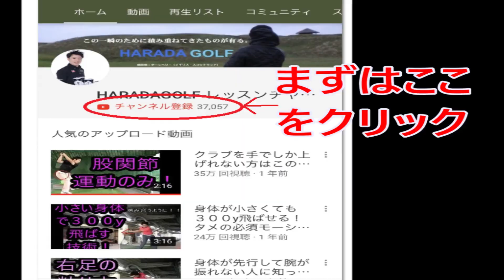【アイアン】アイアンの正しい打ち方。ターフが削れるようになる！基本的ドリルをHARADAGOLFがしっかりレクチャーします！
＼3つめ⛳️／
1打目で周りと差をつける！

＼4つめ⛳️／
1,500円の出版本

＼5つめ⛳️／
99%が勘違いしてる
100切りを安定させる
🎁クラブの優先順位、練習法

セレクトショップ「HARADA GOLFセレクト」 アイアンが上手いプレーヤーは、ボールを打った後に芝が削れる！
このテクニックを手に入れるための道筋を詳しく解説いたします！

【スイングチェックします】HARADAGOLFオンラインサロン